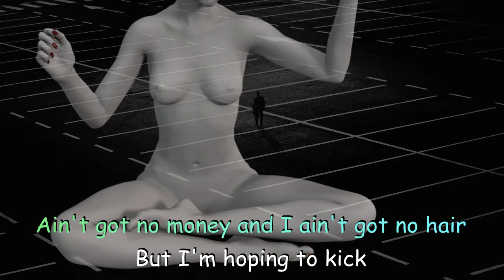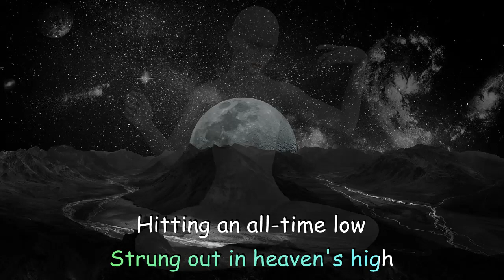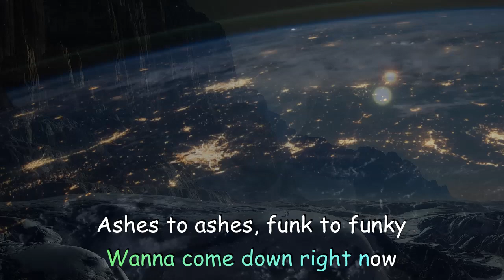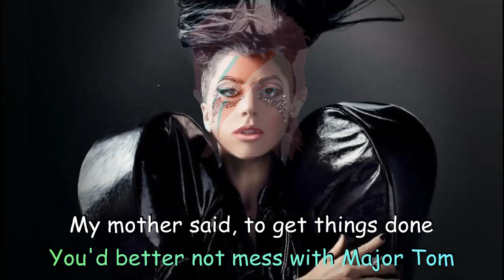David Bowie - Ashes To Ashes Karaok'Art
All precious copyrights to David Bowie